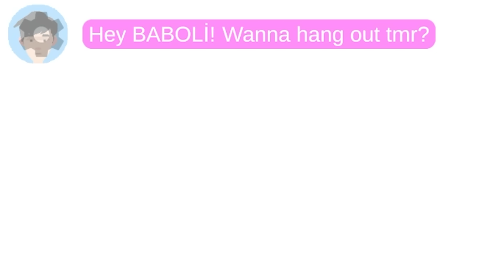0 YAŞ 🔥 20 YAŞ ❄️ OYUNU 6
Merhaba XO Ailesi , Bugün 0 yaş bebek olarak başlayıp büyüdük ve lambolu sevgili yaptık 100 years ,  gerçekten çok komik çok eğlenceli bir video oldu , iyi seyirler.